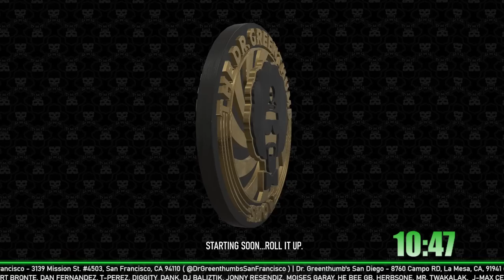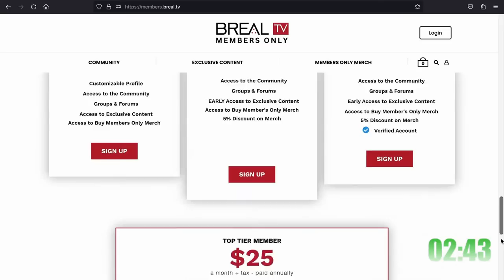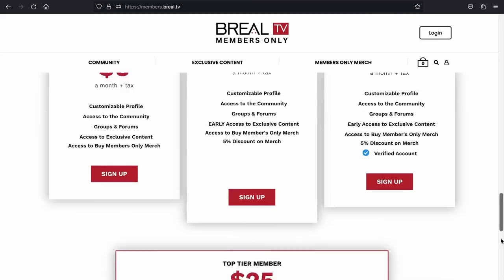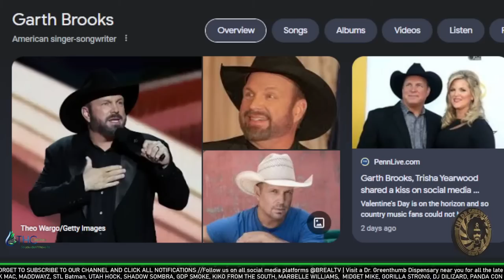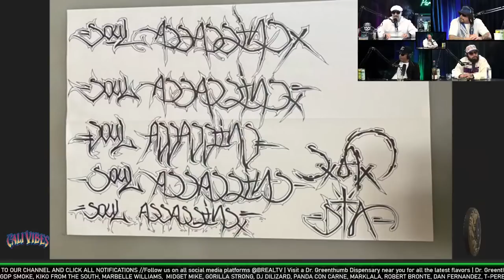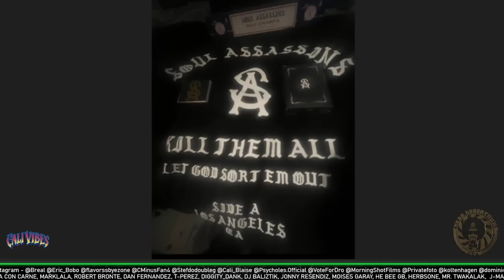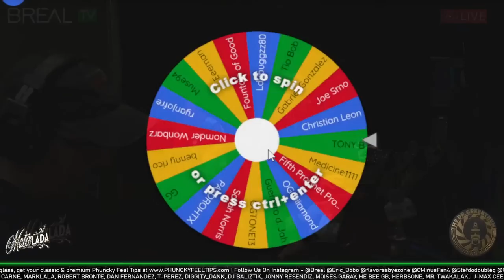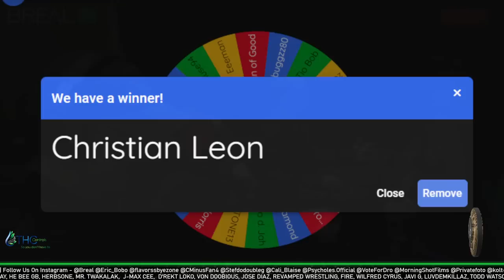DJ Muggs Talks New Projects & Making Music for the Art and Passion - The Dr. Greenthumb Show #914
00:00 - Lounge
20:29 - The Dr. Greenthumb Show
1:20:39 - Submissions
1:40:56 - Opening the Doors to the Insane Asylum (Comments & Super Chats)